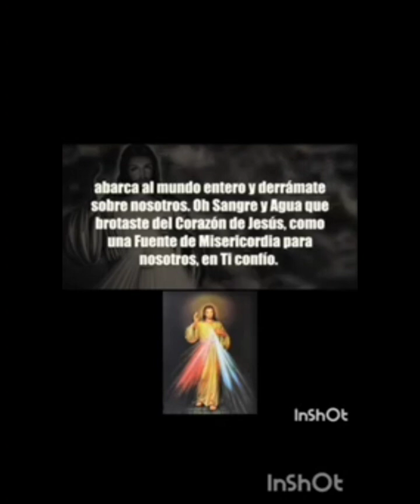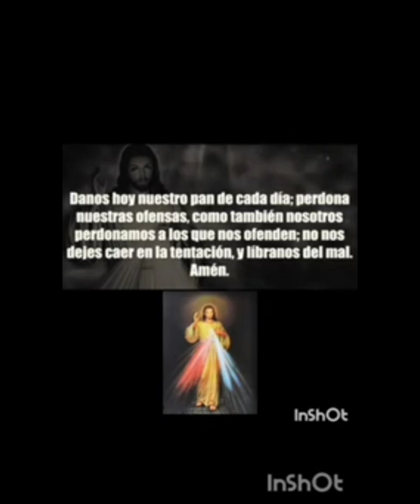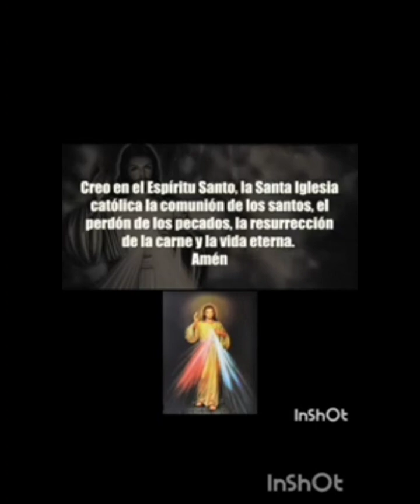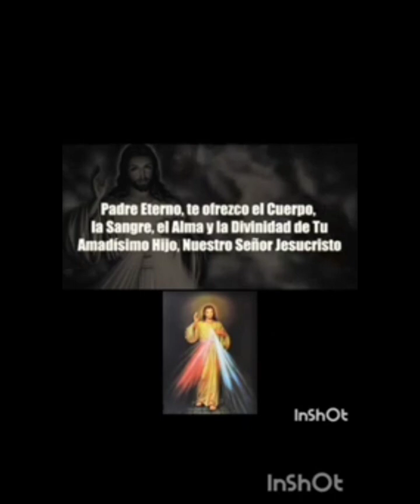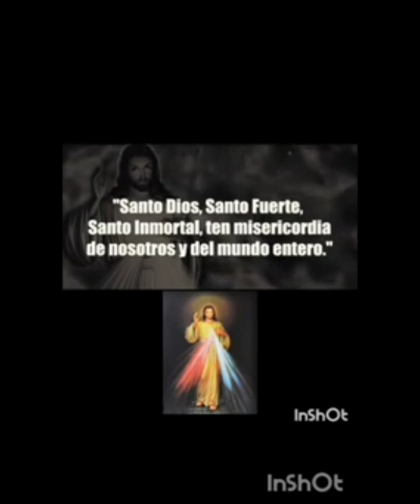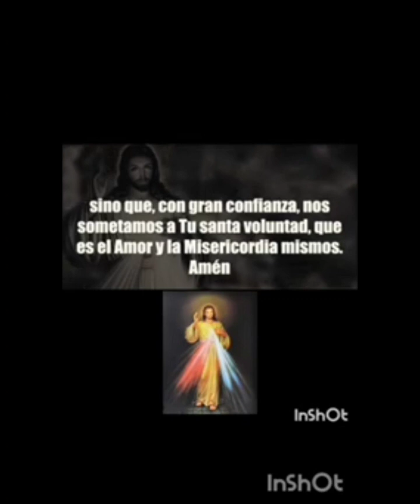🙏✝️ CORONILLA DE LA DIVINA MISERICORDIA. SÁBADO 30 DE SEPTIEMBRE 2023